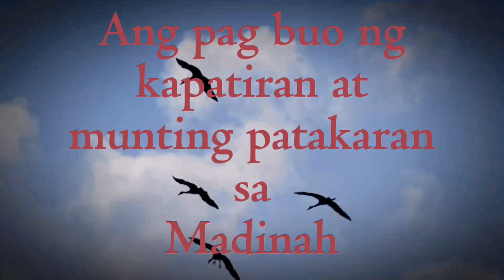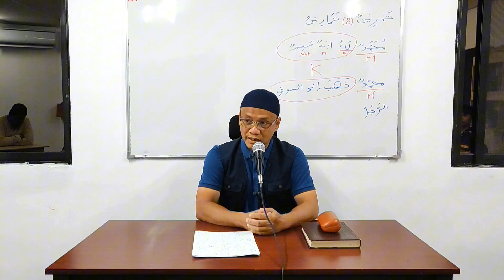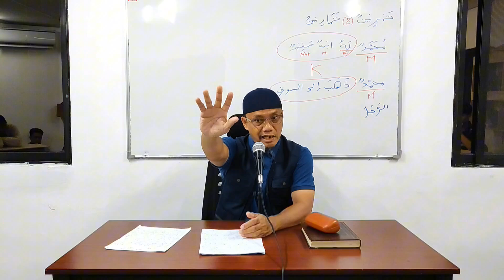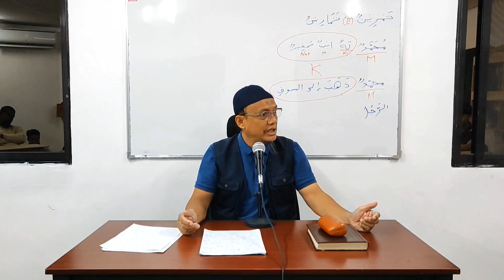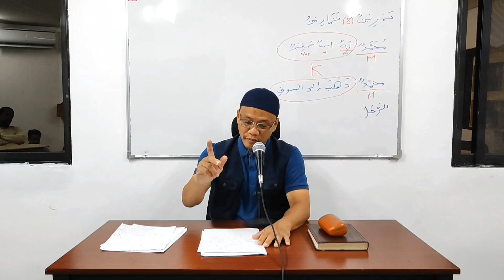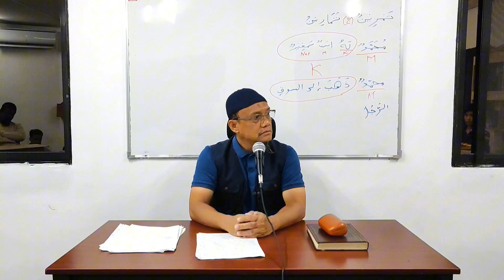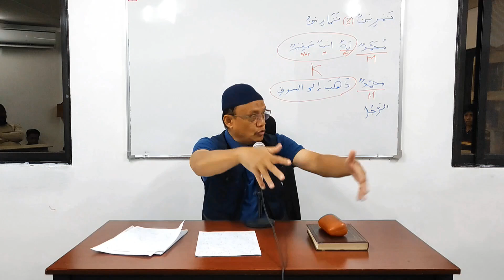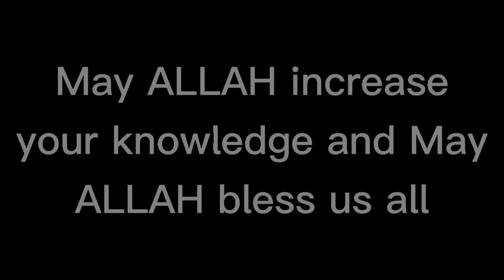p-042 ang pag-buo ng kapatiran at munting patakaran sa madinah